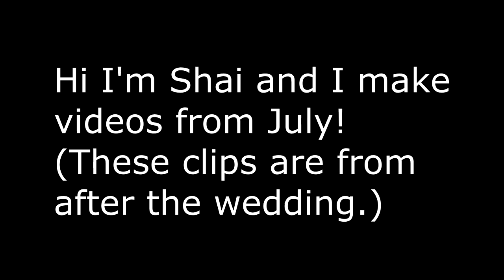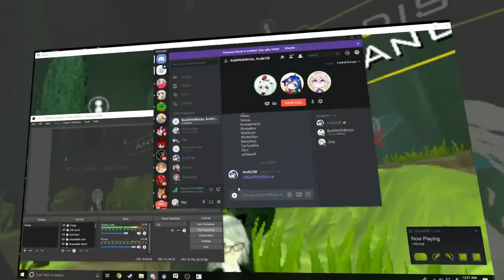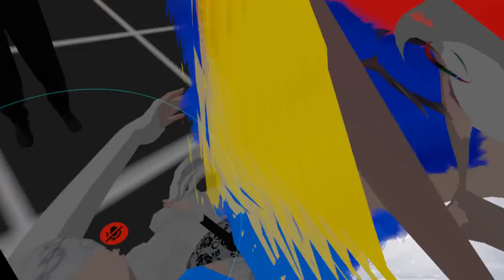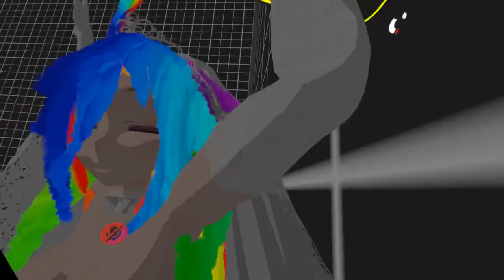VRChat: The Wedding Outtakes (Pt 2/2)